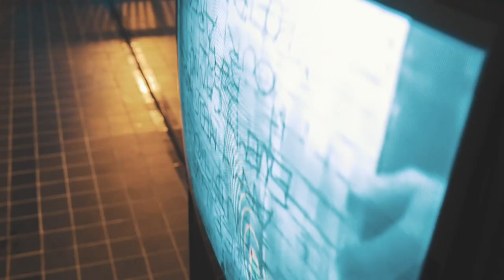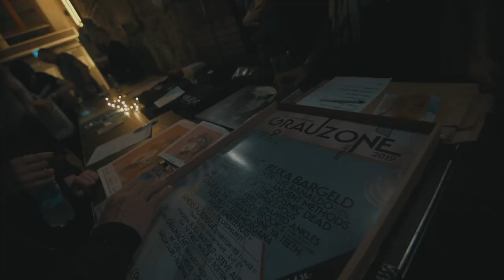Grauzone Festival 2019 Official Aftermovie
Aftermovie for Grauzone Festival
Feb 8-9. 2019, The Hague.